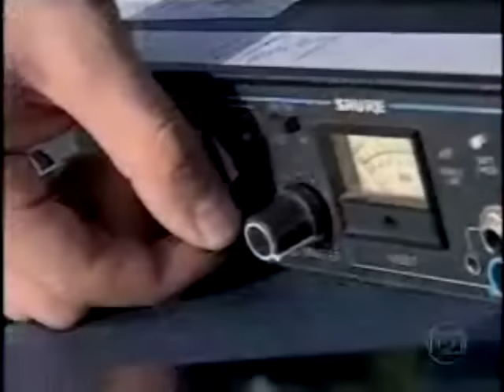Institucional de fim de ano - Globo Brasília (31/12/2015)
Versão exclusiva do institucional, exibida apenas no último DFTV 1ª Edição do ano de 2015.
A versão local do institucional de fim de ano da Rede Globo com a participação de funcionários da Globo Brasília teve como fundo a Ponte JK, cartão-postal da capital federal.

E, em minha opinião, a Ponte JK é uma das obras arquitetônicas mais bonitas que pude observar pessoalmente, dentre várias outras por todo o Brasil.